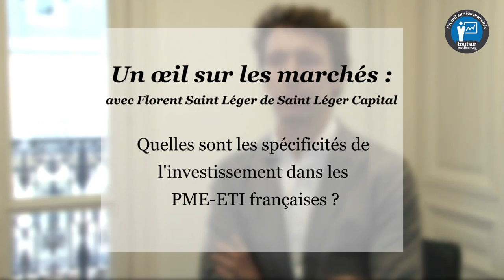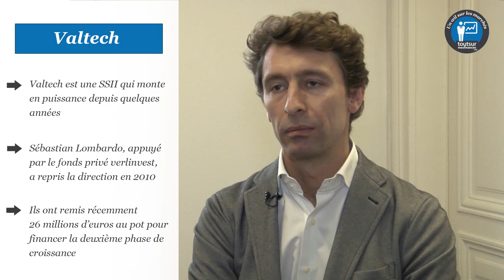Un œil sur les marchés : L'investissement dans les PME-ETI françaises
Un œil sur les marchés, avec Florent Saint Léger, Associé Fondateur de Saint Léger Capital, le mercredi 19 novembre 2014.